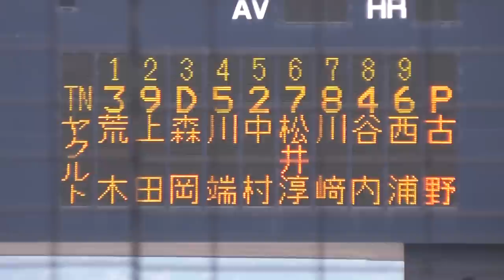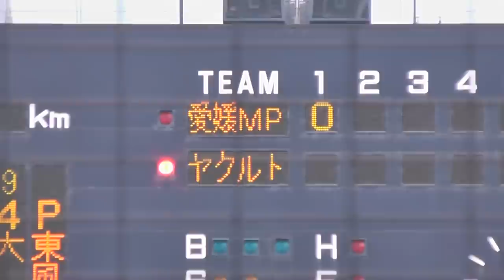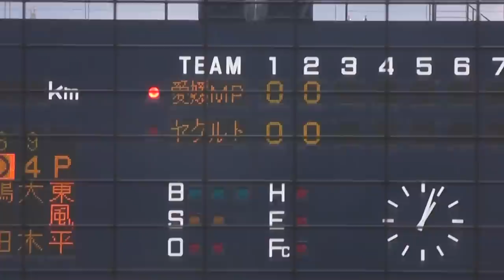20141114(1)秋季キャンプ練習試合 ヤクルトｖｓ四国IL混成（１回～３回）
2014年11月14日（木） 秋季キャンプ練習試合 東京ヤクルトスワローズｖｓ愛媛マンダリンパイレーツを中心とした四国IL混成チーム（松山中央公園坊っちゃんスタジアム）。